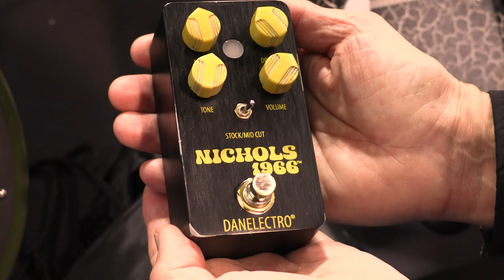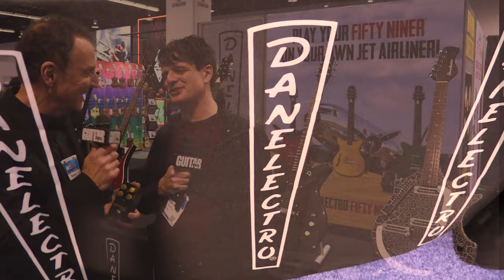Danelectro President Steve Ridinger on the Nichols 66, the pedal he designed when he was 14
Foxx Pedals founder and Danelectro owner Steve Ridinger called it his “The Liverpool Fuzz Tone”, and it was the first effects pedal he ever designed. He tells us about the Nichols 66, the pedal he designed when he was 14, that Joe Perry is loving today.